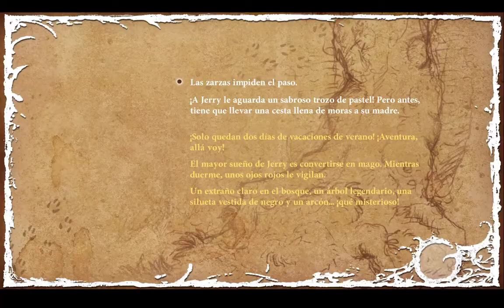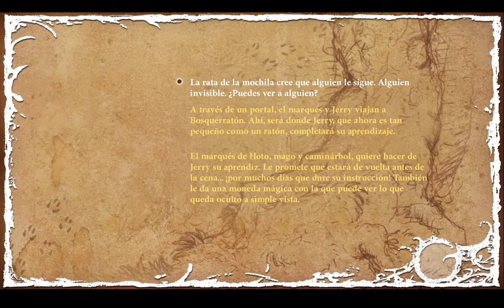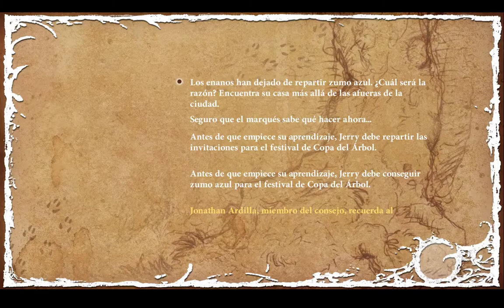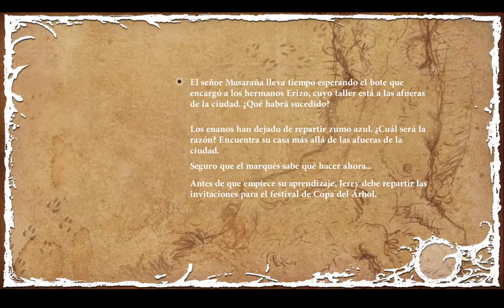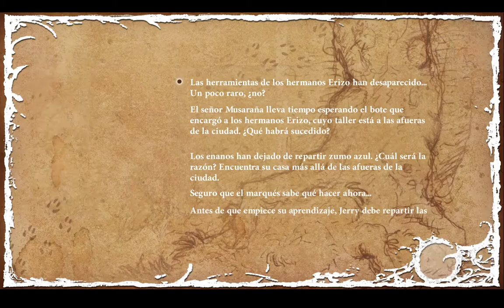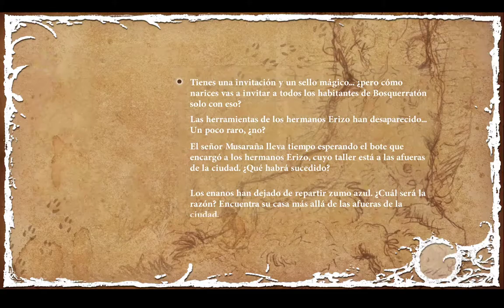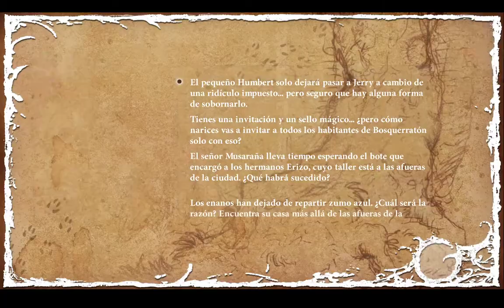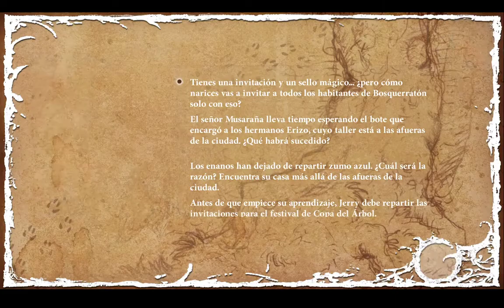The Night of the Rabbit 🐰 - Español - Parte 1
Jugando a "The Night of the Rabbit" en Twitch.
Aventura gráfica point & click desarrollada por "Daedalic Entertainment" y publicada en 2013.